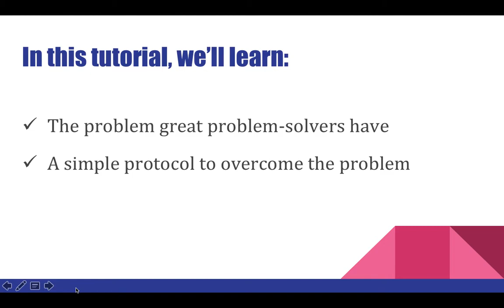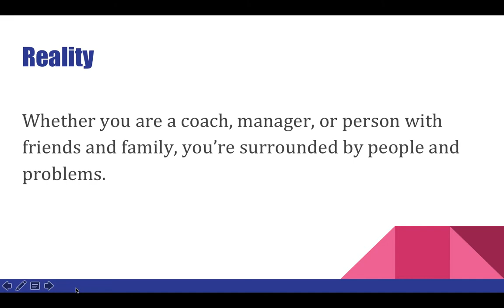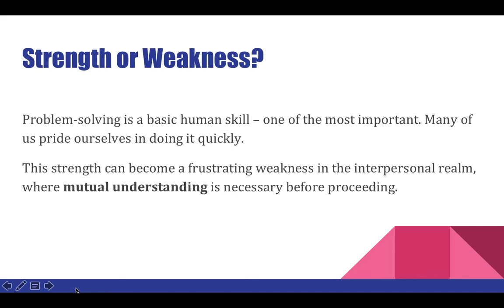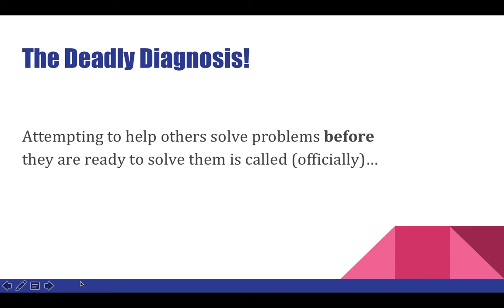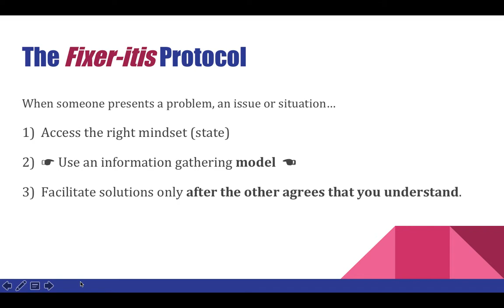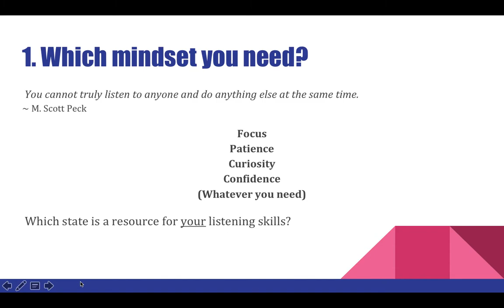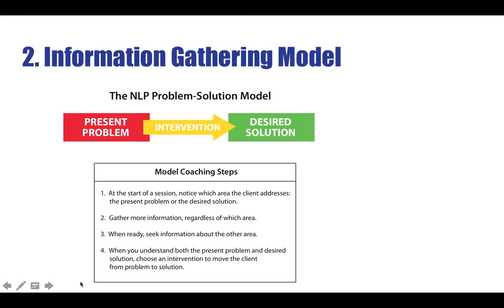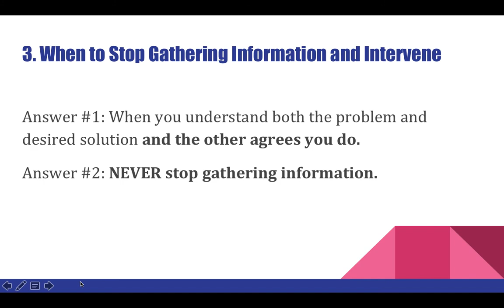Listening, Problem-Solving and the Solution to Fixer-itis!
This video was part of an iNLP Center webinar on how to listen and solve problems using interpersonal skills.